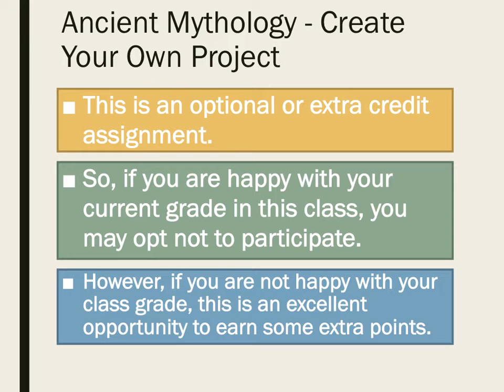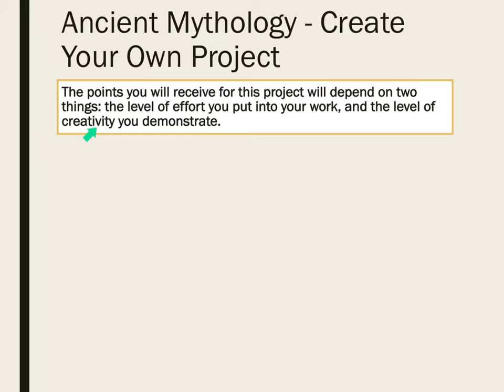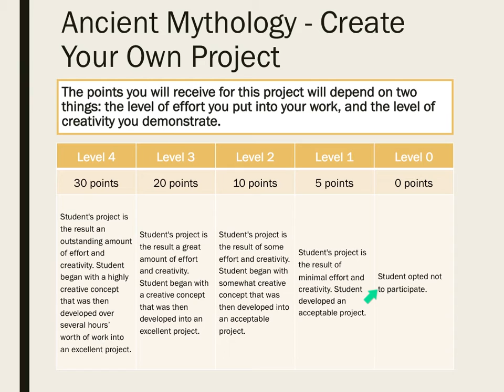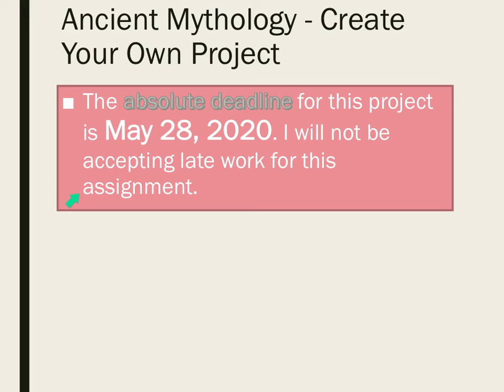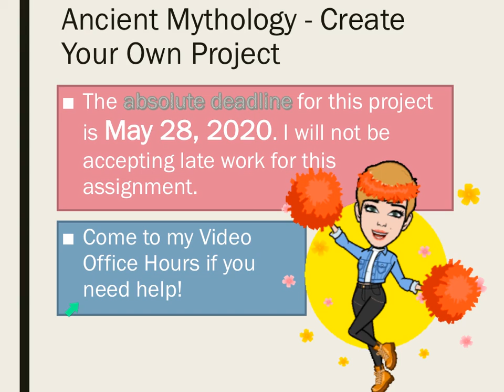Create Your Own Project Explanation